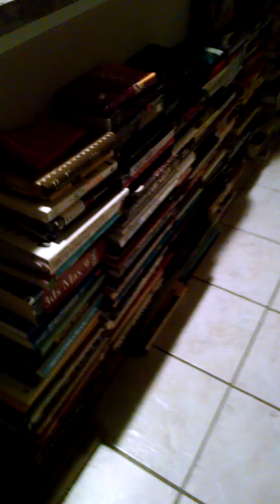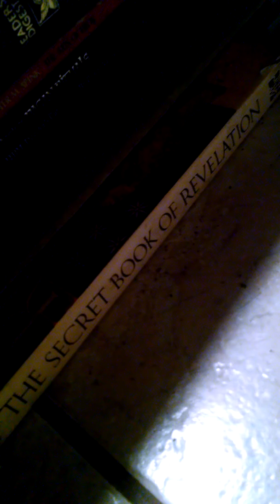Killer's behavior has changed since best friend died, ghost kitty?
My black kitty, Killer, which is on my channel a lot, has changed since his best friend, Mephisto, who is also all over my channel, died.  His meows are different, his behaviors are different, it's like he's sort of a different cat. Why do you think he changed so much? Some of his new behaviors are disturbing. Please help me understand what's happening to him.